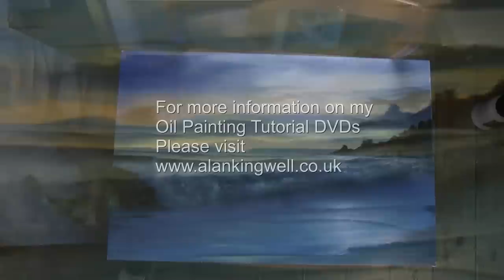USING RETOUCHING VARNISH ON AN OIL PAINTING BY ALAN KINGWELL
A short video showing showing how to varnish a painting using Retouching Varnish.

For information on my 3 DAY ART COURSES AND TUTORIAL DVDS.